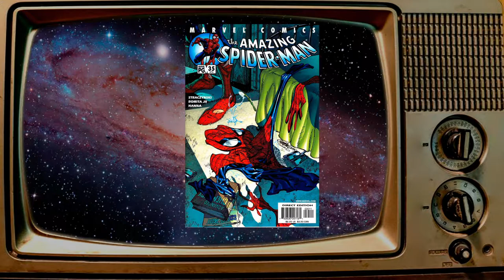One Shot: JMS and JR JR on Amazing Spider-Man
Tony talks J. Michael Straczynski's and John Romita Jr's run on Amazing Spider-Man, from the Totem/Morlun angle, Sins of the past, The Other and Road to Civil War. 'Nuff said.